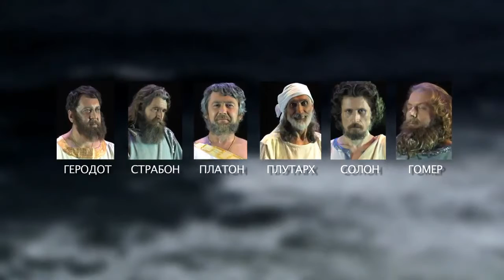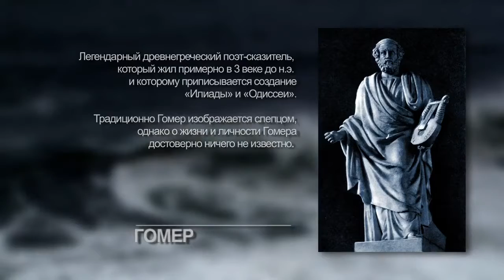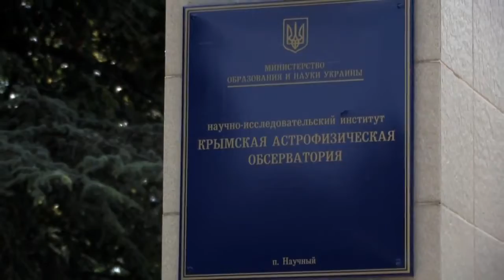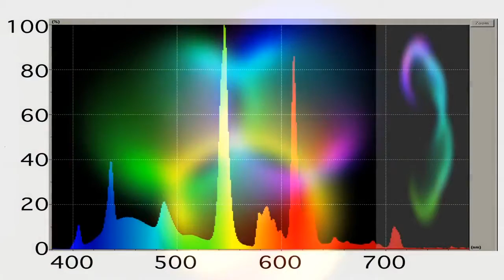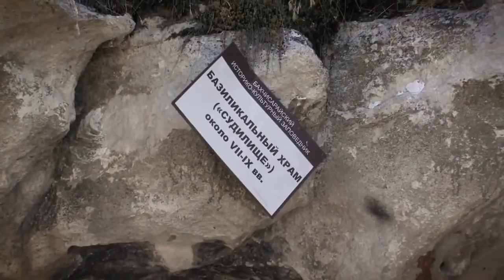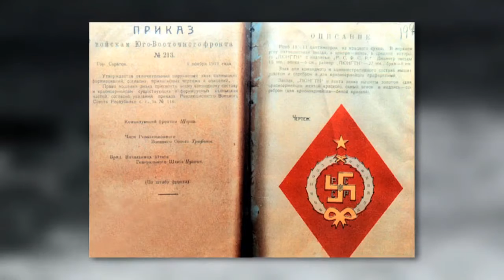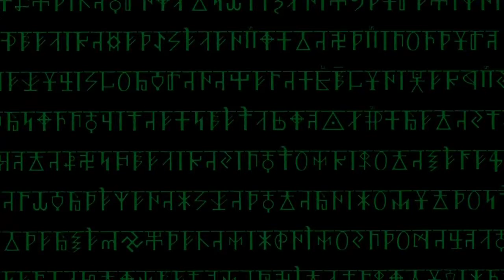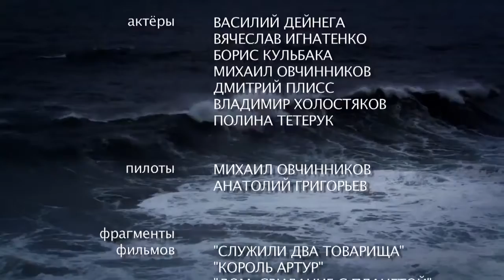Крым. Руское Море (серия 01) (С.Стрижак)